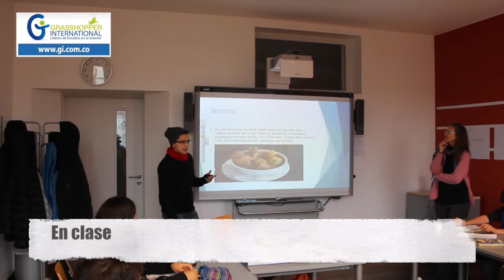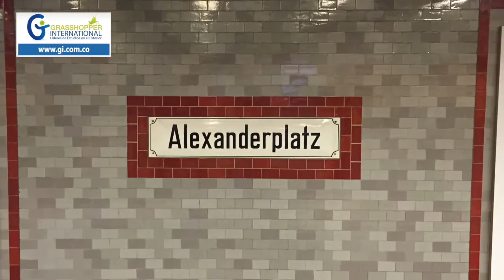Grasshopper Alemania 2015 - Colegio Aleman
Vivir una buena experiencia en Alemania es parte de las cosas que nos apasionan. En @Grasshopperinternational hemos viajando nuevamente con el Grupo de clase 10 del colegio aleman de Medellin. Disfruta viviendo su